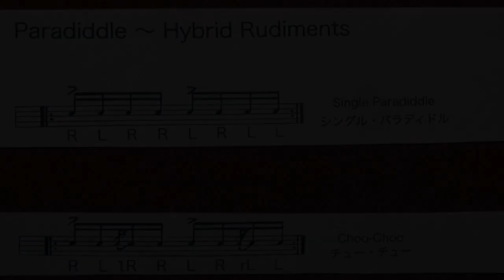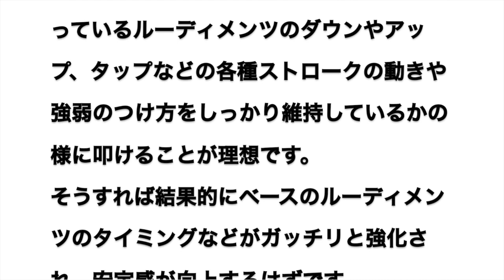ドラム練習のアイデアの素④【Book Report(ブック・リポート)】他各種ハイブリッド・ルーディメンツ/山部三喜男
パラディドル系のハイブリッド・ルーディメンツの一種、“Book Report”を紹介します。あまり名前が知られていないルーディメンツですが、さらなるスティック・コントロール力の強化のためにチャレンジする価値がある物の一つです。